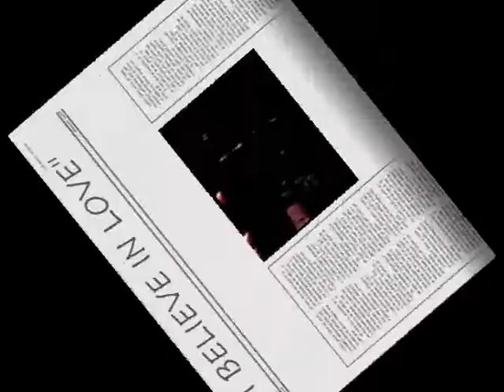SCHERRIE PAYNE LIVE! AT THE PLAYBOY CLUB (1981) - "I BELIEVE IN LOVE"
The fabulous Ms Scherrie Payne opens the show at The Playboy Club in Los Angeles 1981. The first of two shows.